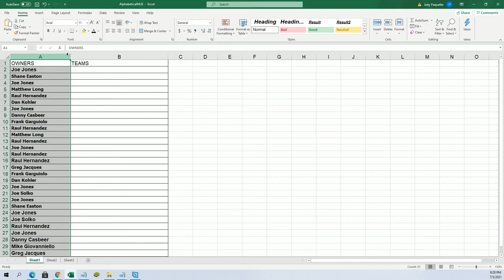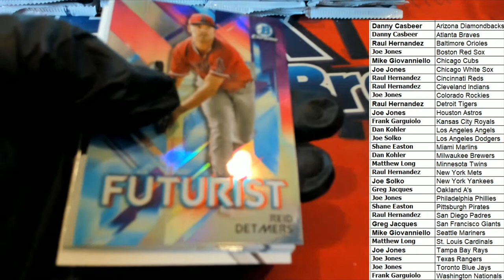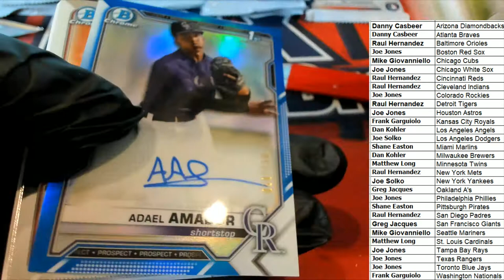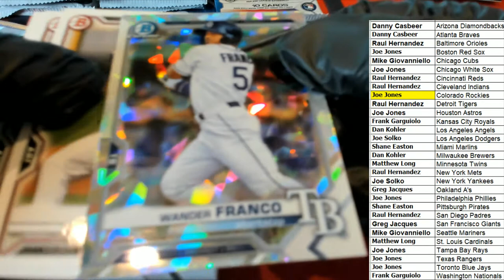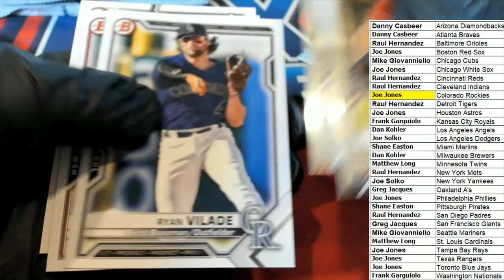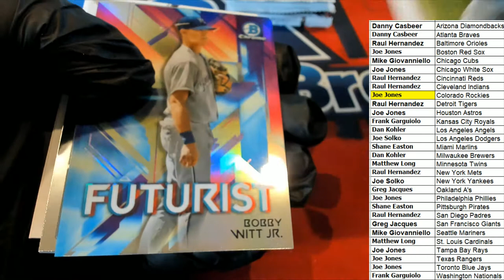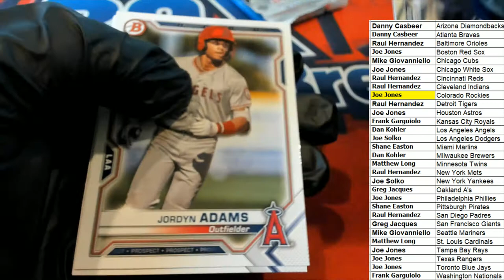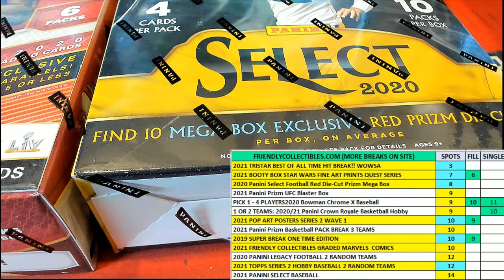2021 Bowman Baseball Hobby ID 21BHOBPK281